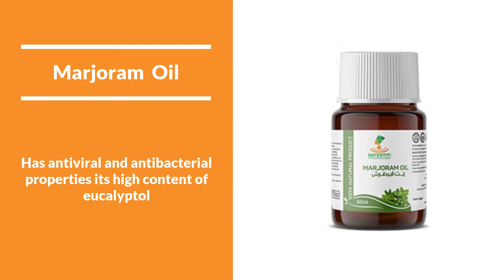Cold Defender Kit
Our Cold Defender kit - Don’t let that stinking cold knock you out of action.  Our kit will soon get you back on your feet/
To restore the immune system and help eliminate upper respiratory problems..
Peppermint Oil
A natural decongestant, and to relieve associated headaches.. Use it as a chest rub with a carrier oil or add a few drops to a humidifier.
Marjoram Oil
Great aroma for relieving congestion, making it easier to breathe and assisting with coughs.
Lemongrass Tea
A natural immune booster, killing infections and viruses..